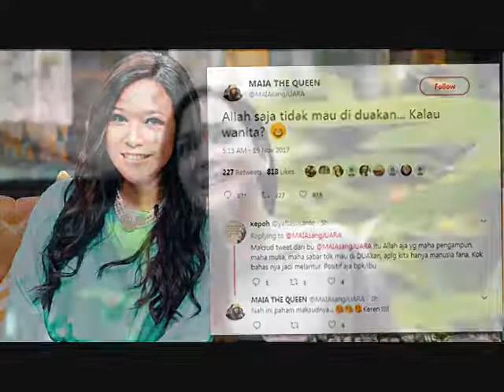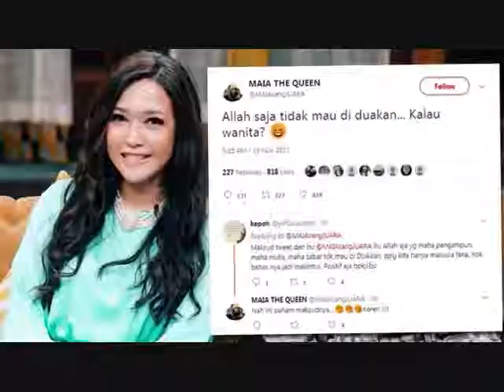Kicauan Maia Estianty soal Tuhan di Twitter Bikin Geger!!!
Artis Maia Estianty mendapat banyak komentar di akun media sosialnya.
Awal mulanya, Maia Estianty memposting kicauan lewat Twitter.
Melalui akun twitter @MAIAsangJUARA, Maia menuliskan seperti ini.
"Allah saja tidak mau di duakan... Kalau wanita?"
Kicauan Maia ini diposting pada 19 November 2017.
Hingga, Senin (20/11/2017) postingan itu sudah dibagikan sebanyak 227 kali.
Postingan itu juga mendapat 818 likes dari netizen.
Rupanya, sejumlah netizen tidak terima dengan kicauan Maia.
Maia pun mencoba menjelaskan maksud dari tulisan itu.
Maia tampak membalas beberapa netizen yang berkomentar
Komentar ini pun dibalas Maia, "Allah saja memiliki sifat Maha Pencemburu jika disekutukan/diduakan oleh mahlukNya... Jadi kalau manusia punya sifat itu kira2 wajar atau tidak?"
Kicauan Maia Estianty ini pun menuai pro dan kontra dari netizen